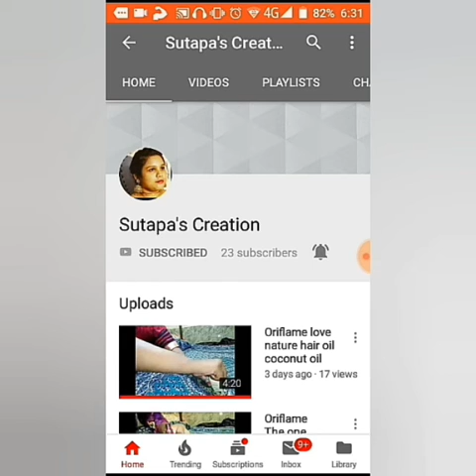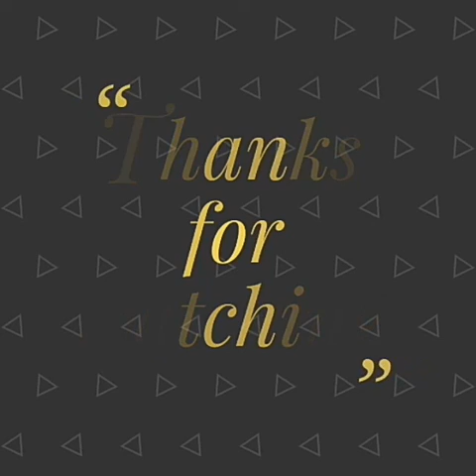Ice facial for glowing skin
For glowing skin